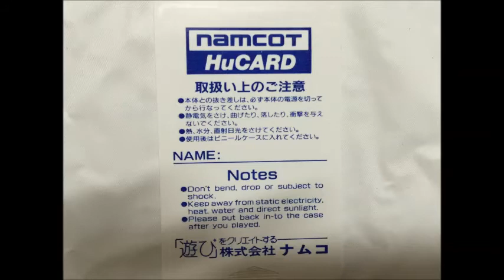【懐かしのレトロゲーム(PCエンジン(PC Engine))71】 おぼっちゃまくん GAME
ゲーム機種：PCエンジン(PC　Engine)
ゲームソフト：おぼっちゃまくん
メーカー：ナムコ
年式：1991年
ジャンル：アクション